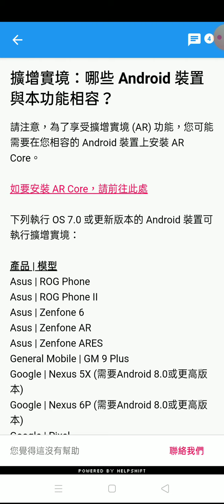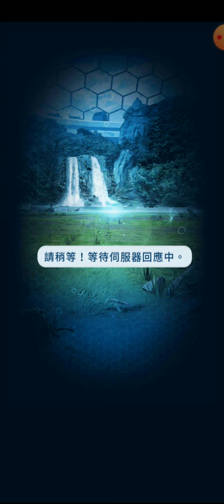【Jurrassic World Alive】Episode 5 ----- 解鎖異齒火蜥龍